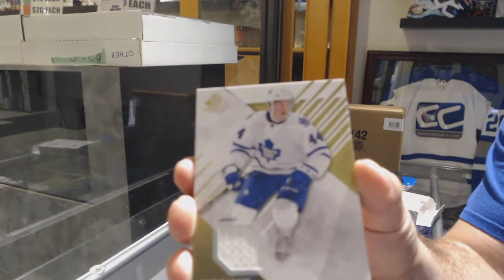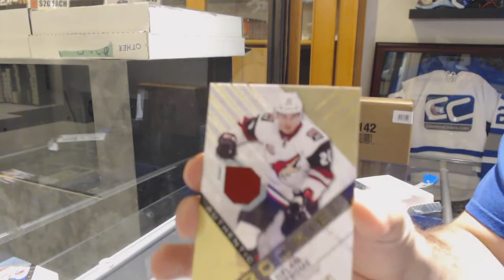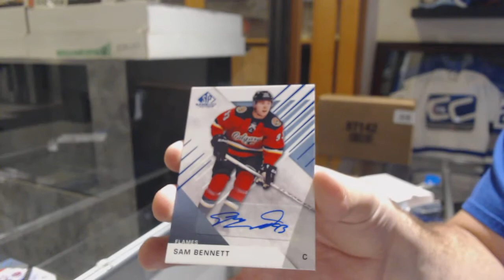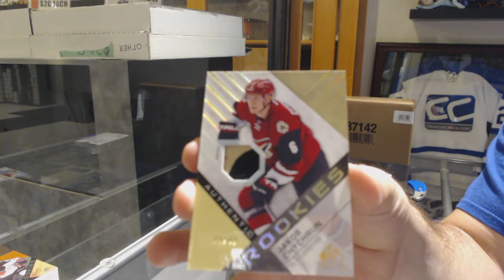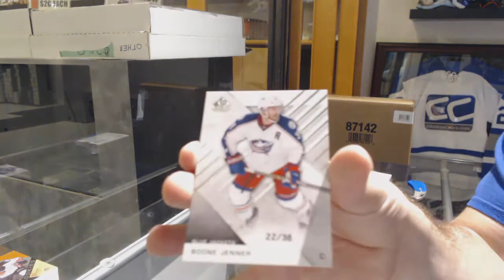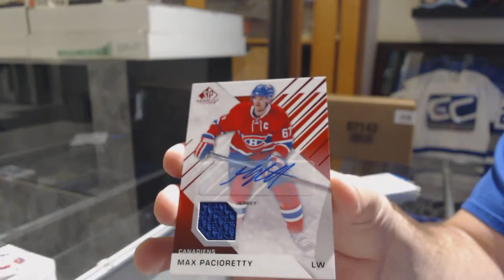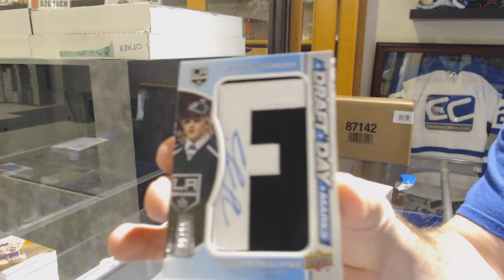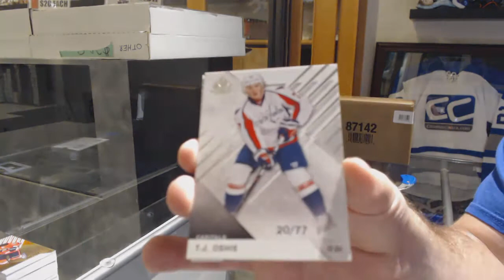16-17 Upper Deck SP Game Used Hockey 5 Box Break - C&C GB #9592